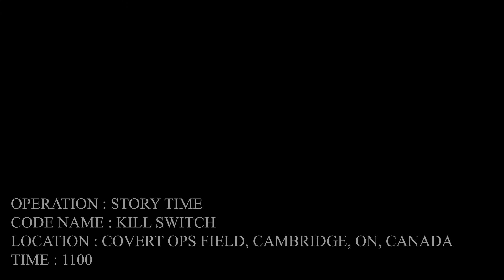Airsoft Skirmish-Operation: Story Time-Covert Ops Field-Kill Switch-Covert Ops-July 6th, 2014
Operation: Story Time
Location - Covert Ops Field, Cambridge, ON
Team - Covert Ops
Code Name - Kill Switch

Game Mode,
Our job is to retrieve the fallen pilot and bring him back to base.  Intel shows that there are 2 Juggernaut guarding the crashed pilot and they cannot be killed. Only by shooting them in a specific weak spot will then only neutralize them for 15 seconds.